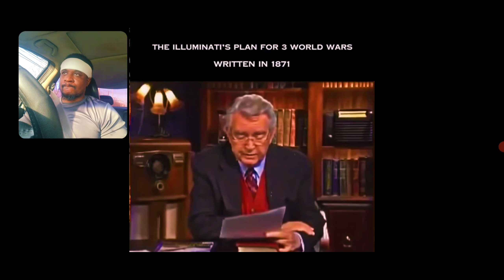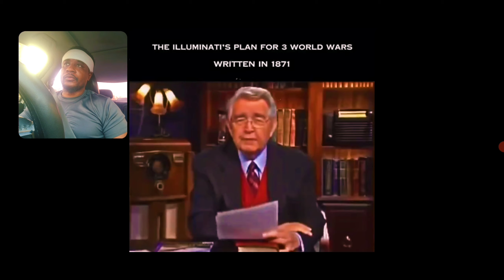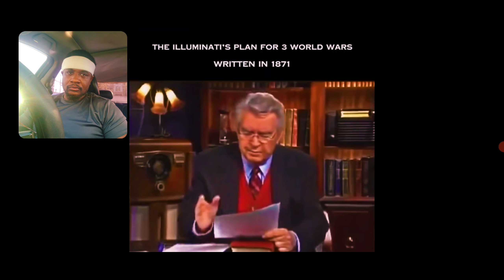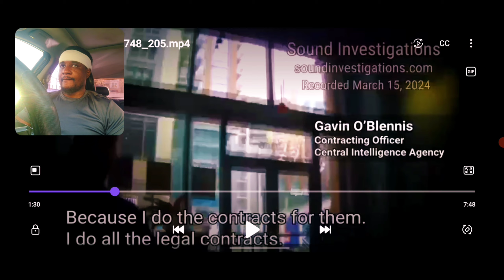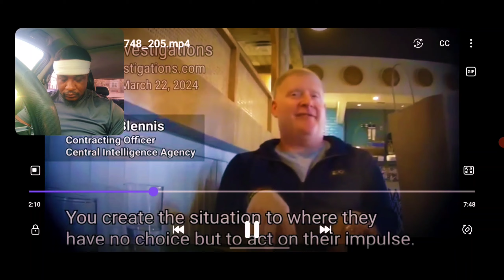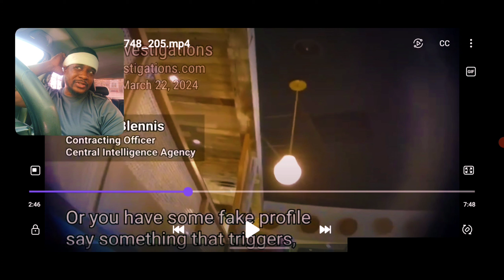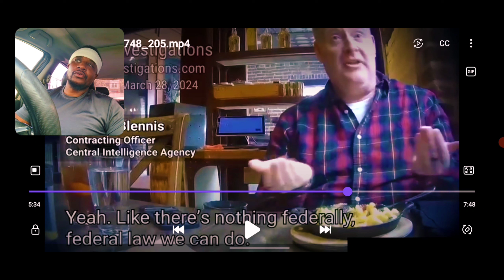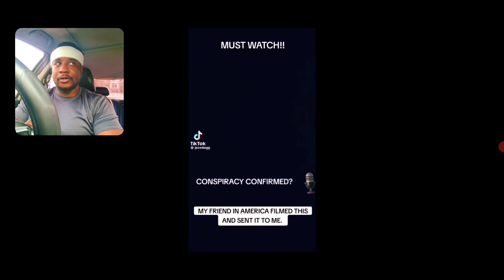For They Brag About Their Evil Desires "Psalms 10:3"